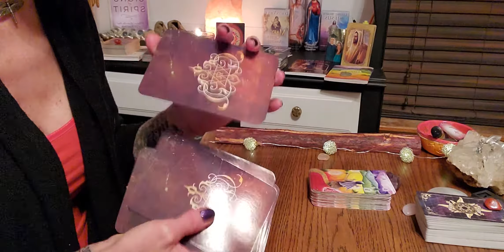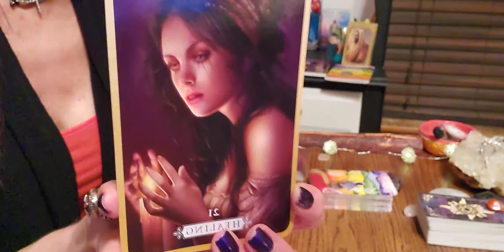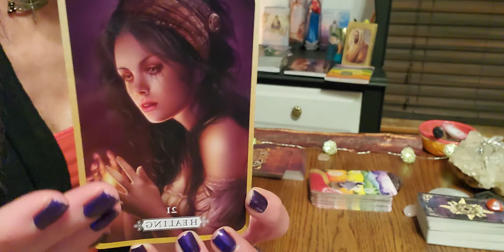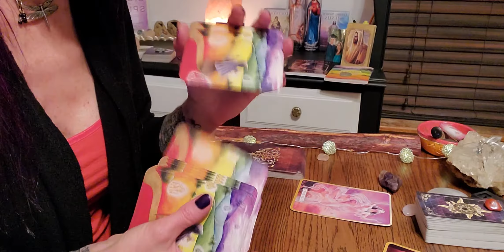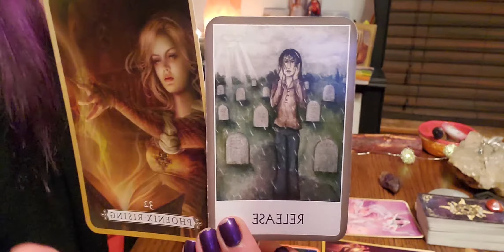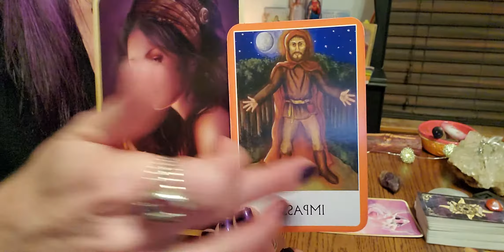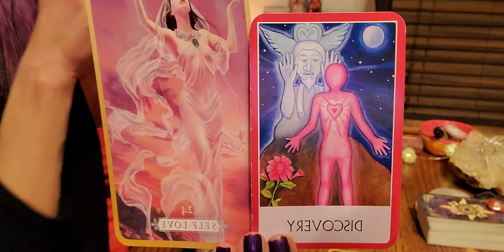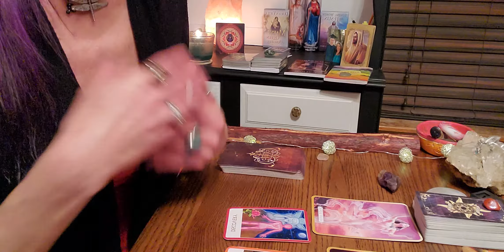Oracle Messages 1,2,3🧡 Namaste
February 9~ Timeless 🙏